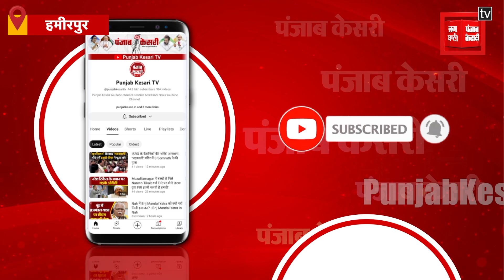UP का अनोखा सरकारी School, जहां गेट पर ताला लगाकर होती है पढ़ाई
HamirpurNews HamirpurGovernmentSchool ViralNews uttarpradeshnews हमीरपुर के एक सरकारी स्कूल में अनुदेशकों की अराजकता परेशान शिक्षक स्कूल गेट पर ताला लगाकर पढ़ाने को मजबूर। अनुदेशक शिक्षक और बच्चों को देती हैं भद्दी-भद्दी गालियां। शिकायत के बाद BSA ने दिया जांच का निर्देश।